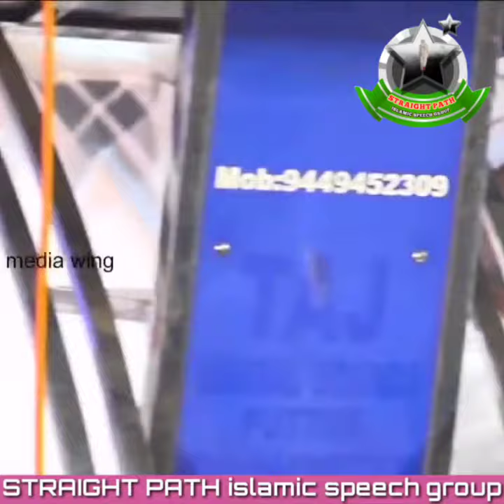Marikkathe Ivide Thanne Jeevikkanam Enna Aagrahamo..!! 🎙️SIMSARUL HAQ HUDAVI HEART TOUCHING STATUS